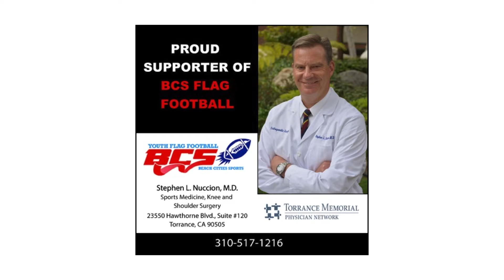2019-05-05 FS Rams vs Tar Heels